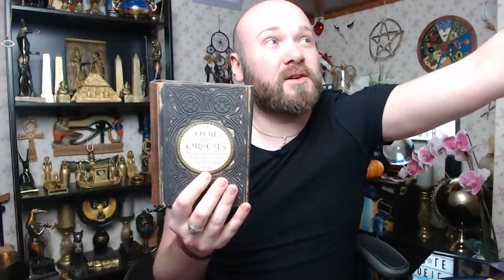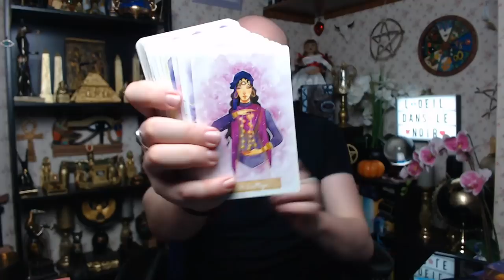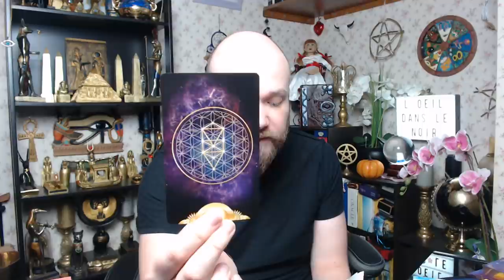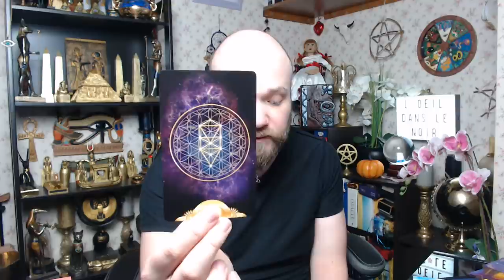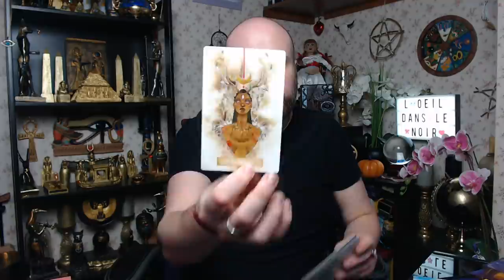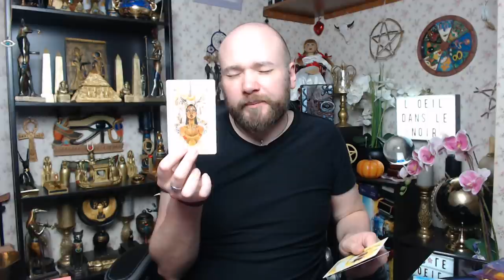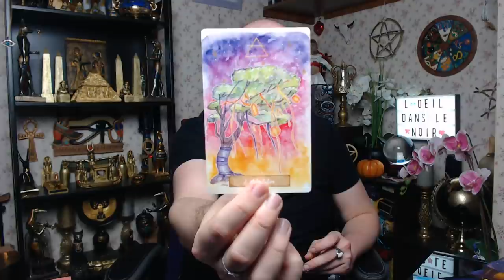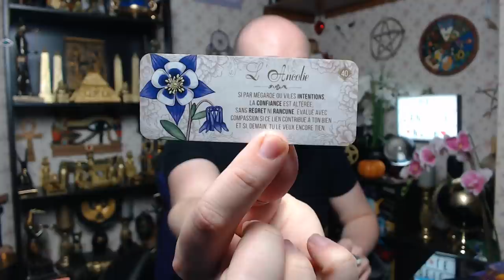🔮ÉNERGIES DU 8 AU 10/03/2021🔮